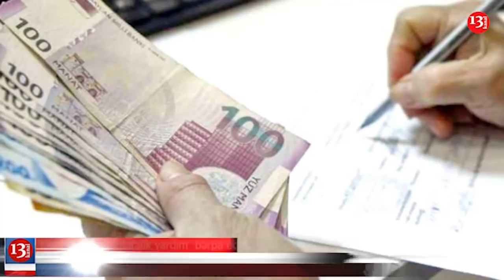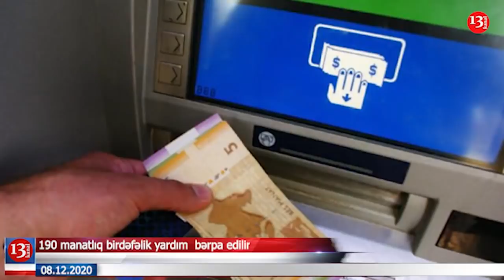Yüzlərlə erməni RUS ORDUSUNUN nəzarəti altında XANKƏNDİNƏ QAYITDI; Karantin rejimi SƏRTLƏŞDİRİLDİ